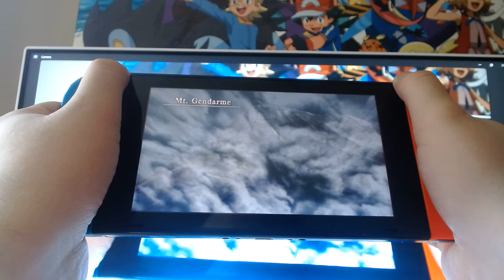Ys 8 episode 42 starting the climb(Co host: Austin Lawrence) A-TEEN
Co host, Austin Lawrence here and today, i'll be showing episode 42 of Ys 8: Lacrimosa of Dana.